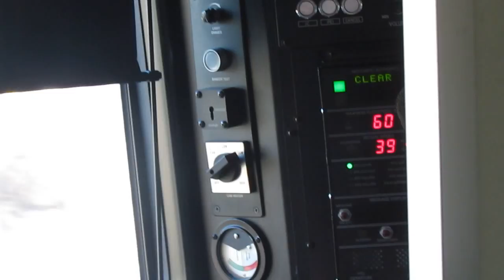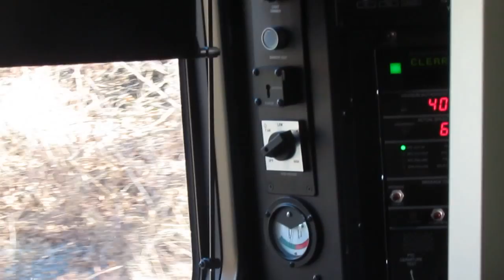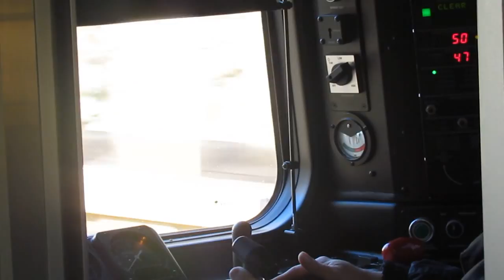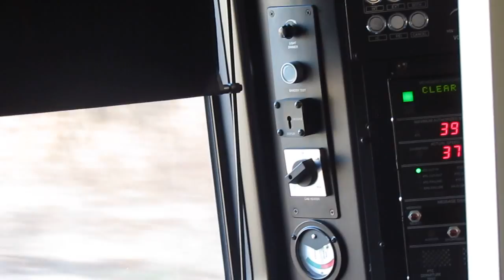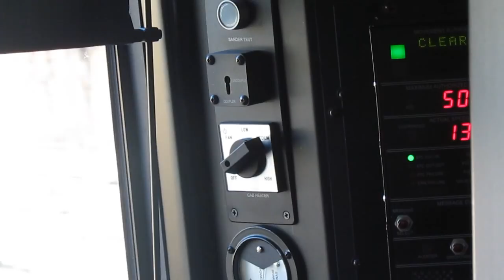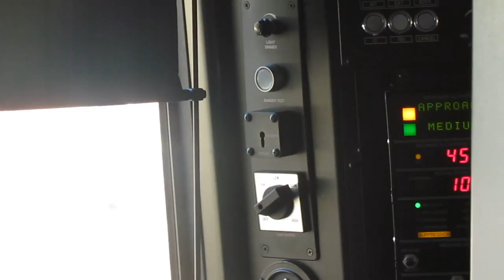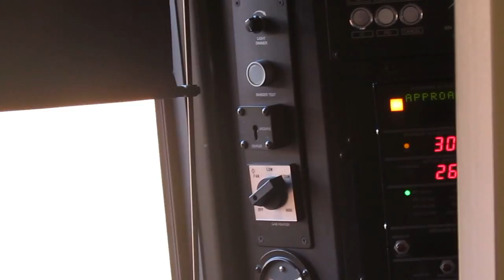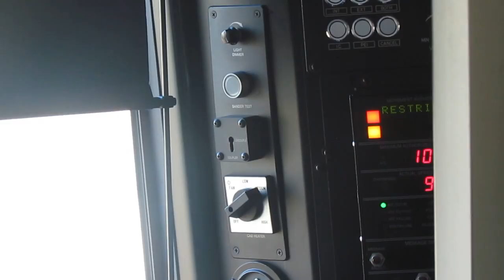SEPTA Fox Chase Line ACSES (PTC) Tutorial Northbound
Watch a student SEPTA engineer fight with the newly activated ACSES positive train control system as he heads northbound on the Fox Chase Line between NEWTOWN JCT and Fox Chase.

Also in service on Amtrak, the SEPTA's choice of on board software demonstrates the problems I have been warning about ever since this technology was mandated.

The main problem is a braking curve so conservative that it comes nowhere close to the Silverliner V's capabilities as demonstrated by the engineer's trivial ability to drop far below the curve.  This aggravates a poor user interface that makes the engineer shy about getting overspeed alarms, training him to just keep the train well below the authorized speed.

Unfortunately this video, could not reliably ascertain where the ACSES enforcement point lays in relation to the actual start of the speed restriction, but it was at least somewhat conservative.  This means that the new PTC system on its own has introduced three sources of delay.  Safety margins in front of restrictions and stop points, a conservative braking curve and the engineer learning to run the train slower to avoid potential penalties.  These could all be corrected, but doing so would require time, money and policy fights.  The result is now slower service.  At this rate  they might as well just replace the train with Bus Rapid Transit :-(